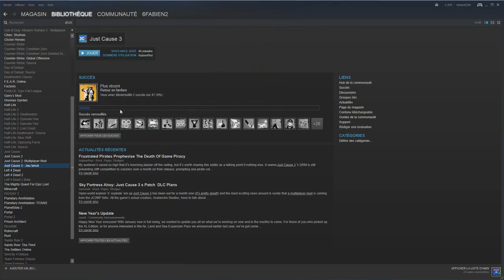Just cause 3 ! #1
premier vidéo sur Just cause 3 !